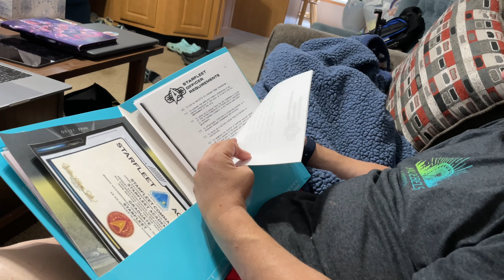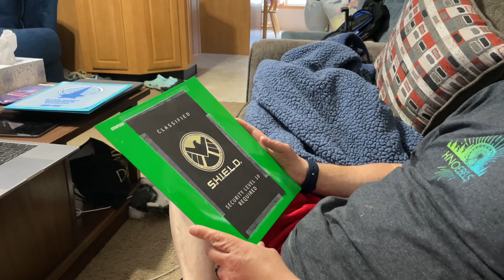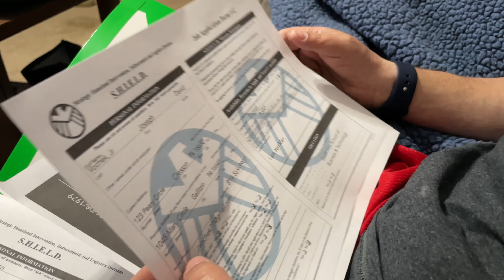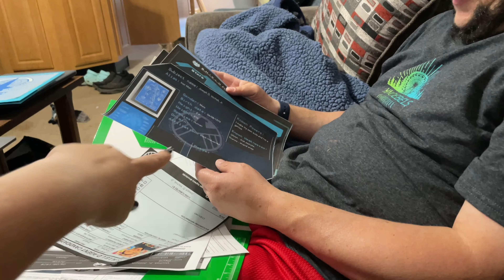Getting Some Birthday Gifts!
Getting my recent birthday gifts a few days late.